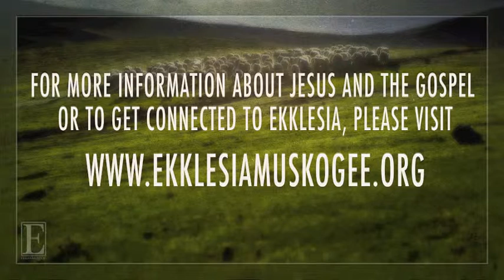Prophets Preached Repentance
This is a short clip from the sermon "Jesus Gave Preaching To His Church" that was preached by Pastor Brett Baggett at the worship gathering of Ekklesia Muskogee on Sunday, February 17th.

To view the whole sermon please visit

If you would like to check out the sermon audio, notes, or Community Group discussion, please

For more information about Jesus and the gospel, or to get connected to Ekklesia Muskogee, please